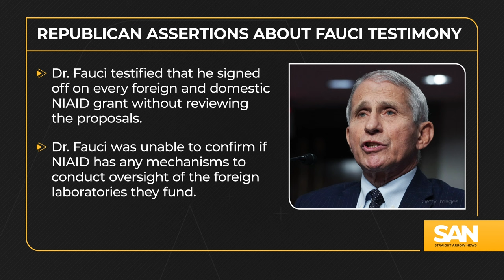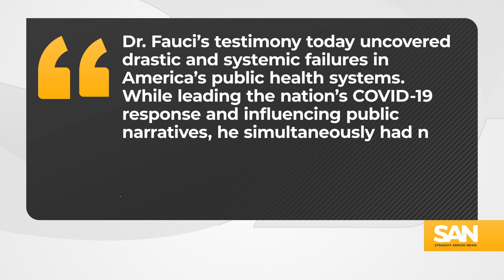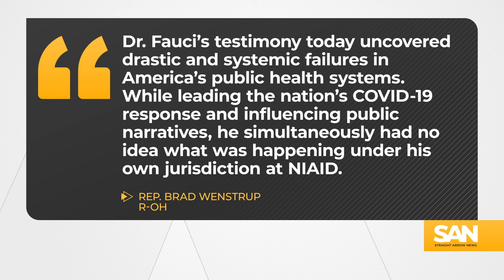Dr. Fauci says he’s open to coronavirus lab leak theory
Dr. Anthony Fauci, a former top coronavirus adviser to President Trump and President Biden, spent 14 hours testifying privately before the House Subcommittee on the Coronavirus Pandemic during the week of Jan. 7. Democrats and Republicans who were in the room told Straight Arrow News that Fauci is open to the possibility that the coronavirus pandemic began with a lab leak.